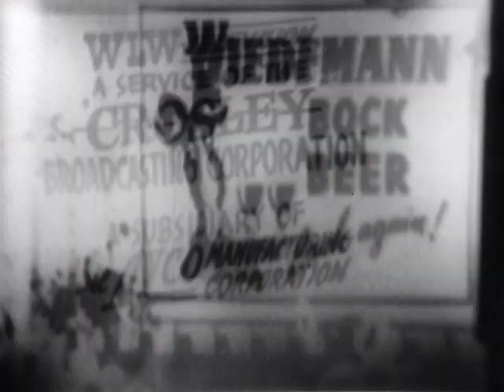General Store - WLW-T Channel 4 episode (1951)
General Store -  WLW-T Channel 4 episode. 1951 kinescope. Starring Willie Thall and Bob Shreve. Announcer was Bill Nimmo.